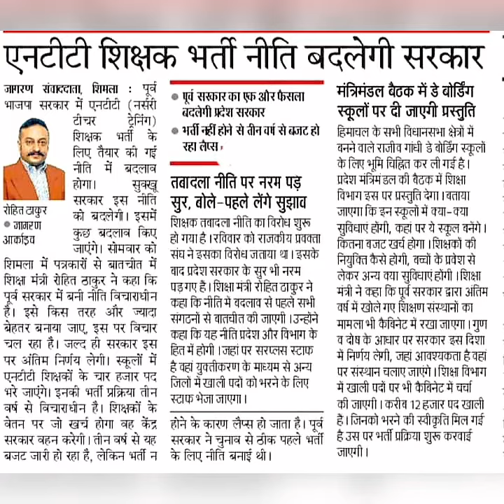NTT Bharti Policy बदलेगी सरकार || शिक्षा विभाग में 12000 पदों पर भर्ती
NTT Bharti Latest Update || शिक्षा विभाग में 12000 पदों पर भर्ती